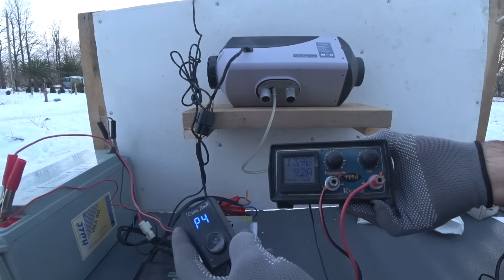Китайская автономка от сети 220 вольт. Всё, что Нужно Знать о подключении китайской автономки.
В новом видео вы узнаете, как подключить китайскую автономку к сети 220 вольт с использованием автомобильного аккумулятора и зарядного устройства. Расскажу вам, почему автономка не запускается на заглушенном моторе, но успешно стартует, когда мотор заведен. Не пропустите интересные моменты и полезные советы!